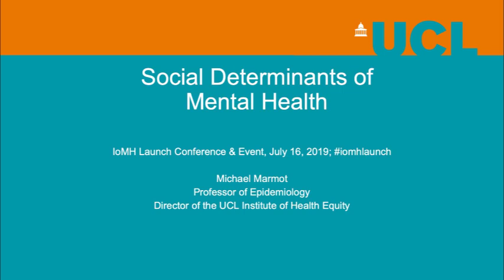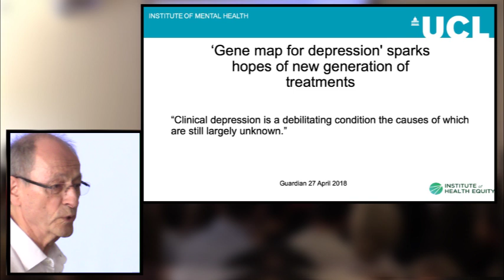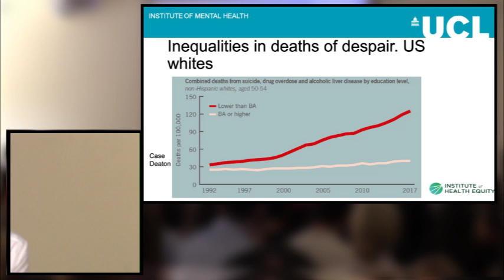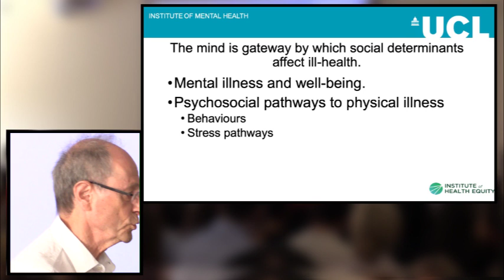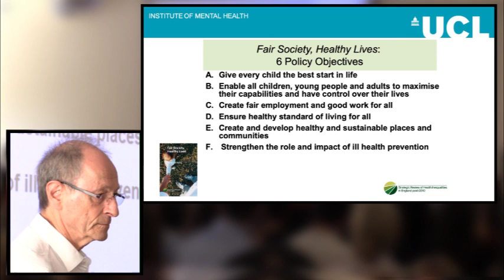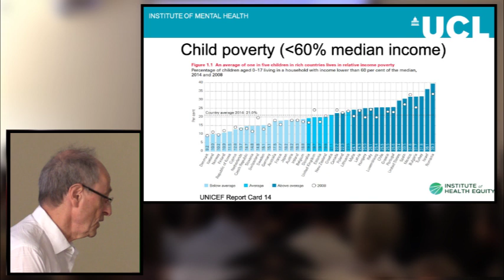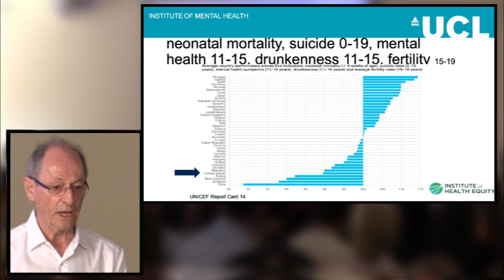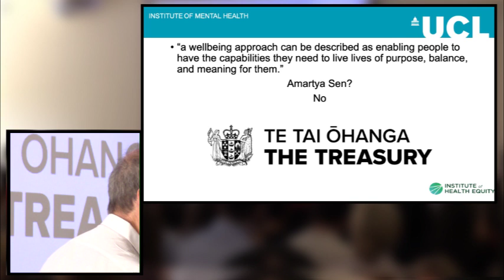UCL Institute of Mental Health launch - Michael Marmot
Sir Michael Marmot (UCL Department of Epidemiology and Public Health) plenary talk on Social Inequalities and Mental health. From UCL Institute of Mental Health launch on 16 July 2019.